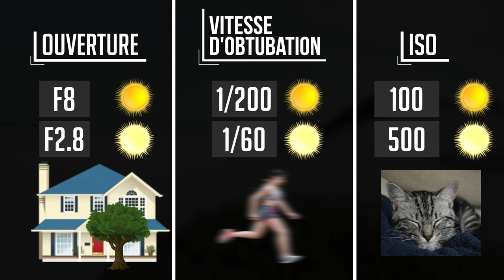3 Essentiels en Photographie : Ouverture, Vitesse d'Obturation et ISO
Aujourd'hui je suis content de te présenter enfin mon tout premier cours de photographie.
Pour débuter, je me suis dit qu'il n'y aurait rien de mieux que de commencer avec les 3 points essentiels du sujet.
Trois paramètres avec lesquels tu joueras constamment pour arriver à la photo que tu veux.
Ces points sont tellement importants que si tu enlèves un seul d'entre eux, tu ne pourrais même pas prendre de photo.
Je parle ici de l'ouverture, la vitesse d'obturation et l'iso.
Si ces termes te font peur, ne t'en fais pas, ce n'est pas si compliqué que ça.
Chacun de ces paramètres a un impact sur la quantité de lumière reçue par ton capteur, et sur le résultat de ta photo.
Tu sauras donc comment ajuster ta caméra pour avoir la bonne quantité de lumière, tout en ayant la bonne profondeur de champ et sans avoir de sujet flou parce qu'il bouge sans cesse.
Bonne écoute!

Merci de les utiliser, c'est en quelque sorte mon gagne-pain! 🙂